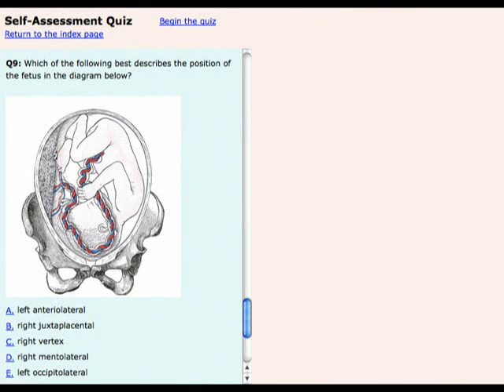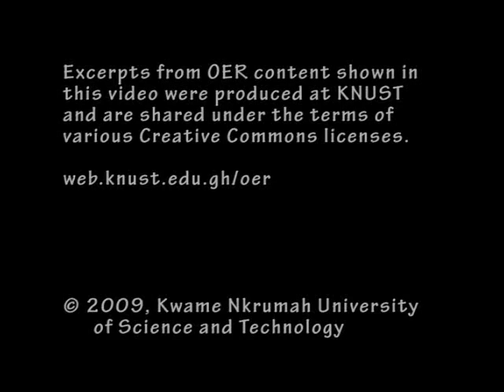OER in Action: A Look at KNUST (short version) (2009)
In 2008, the College of Health Sciences at the Kwame Nkrumah University of Science and Technology (KNUST) in Kumasi, Ghana piloted its OER program part of the Health OER Collaboration sponsored by the Hewlett Foundation. This 23 min video explores KNUST's motivations, experience, and plans for OER within teaching and training at the College of Health Sciences. The video features several core members of the OER team at KNUST.